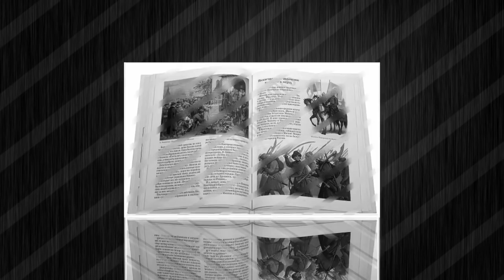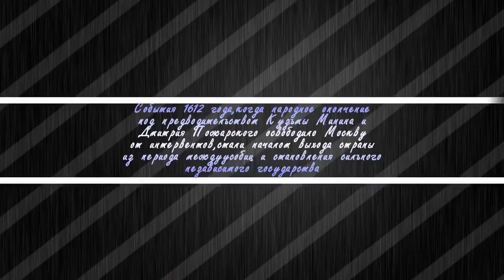Икона КАЗАНСКОЙ БОЖИЕЙ МАТЕРИ помогла объединению Народов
Всех с праздником, в такой замечательный день День единения народов и Казанской Божией матери, а эта красивая песня пусть поднимет Вам всем настроение.Удачи Всем,кто зашел на мой канал.